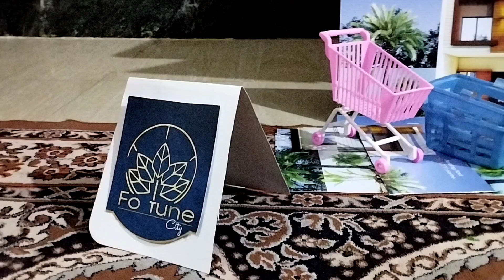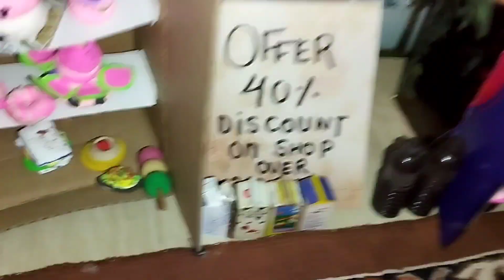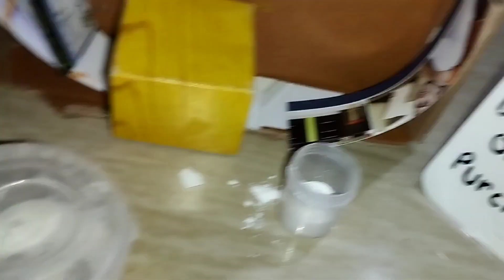My dolls world ep-1//Msnowflake